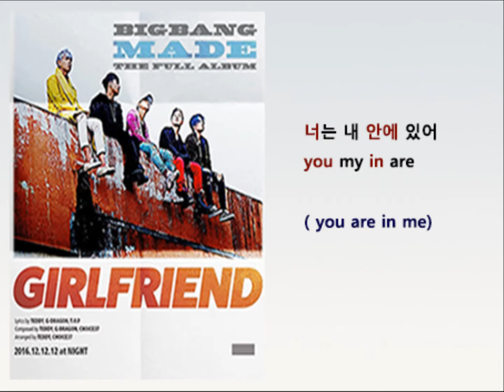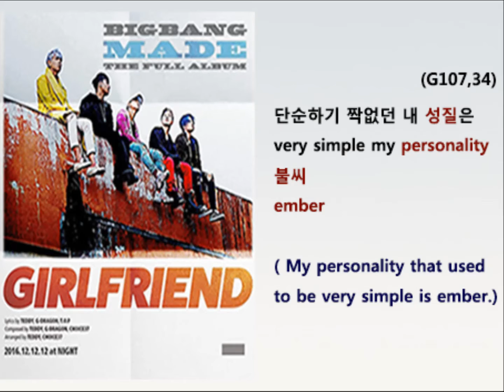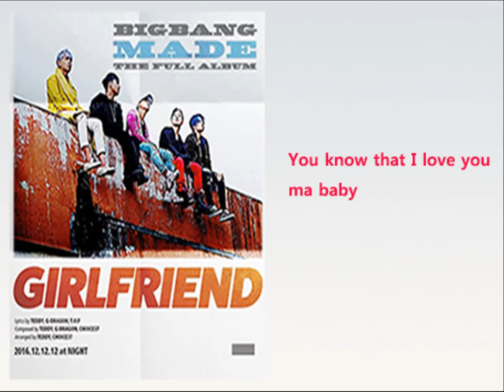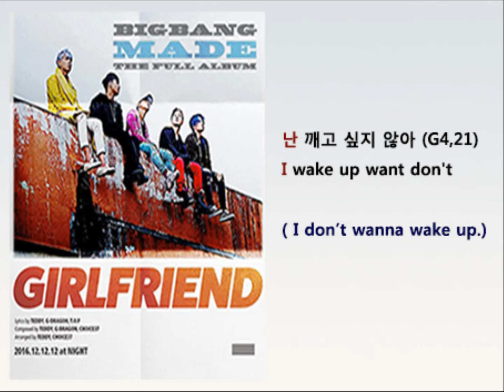BIGBANG - Girlfriend Lyrics Video for Korean Learners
You can learn Korean through the latest K-pop songs with lyrics videos, grammar, quizzes, and vocabulary. Please visit here and try .